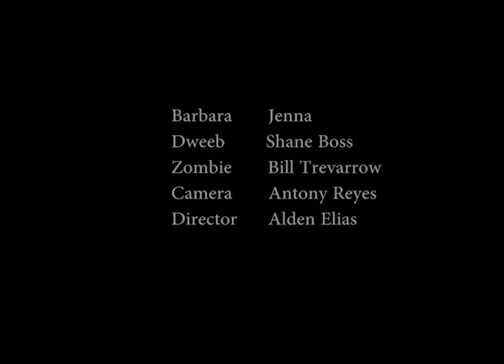Night of the Living Dead, Cemetery Scene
Class Project; remake of a scene from "The Night of the Living Dead" (Iconic Zombie movie).